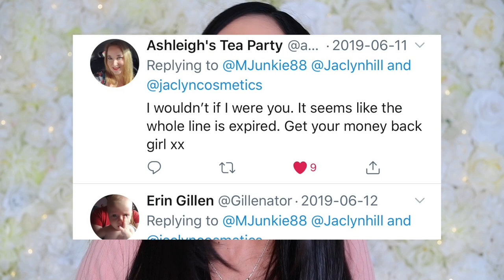MY SECRET CONFESSION…the TRUTH about Jaclyn Hill Cosmetics Lipstick (I’m so nervous about this) 😳😨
Hey guys,

Today I’m doing a video that I’ve honestly been thinking about doing for a couple months now but I’ve been avoiding it because I really don’t know what the reaction will be! I haven’t seen many other people make videos like this so I thought maybe a different viewpoint on things would be interesting to put out into the world.

I’ve never done a video like this on my channel and I am a little nervous, but hey! If you can’t be real what’s the point of any of this?

ALSOOOOOO leave me some suggestions down below of what you’d like to see next !

BE MY FRIEND!!! I’LL MAKE YOU PANCAKES!

PRODUCTS MENTIONED:
Jaclyn Cosmetics Lip Trio Lipsticks in: Perfectionst, That Girl, Sofia

PRODUCTS I'M WEARING:
Milk Makeup Hydro Grip Primer
Benefit Cosmetics Foolproof Brow Powder 5
Anastasia Beverly Hills Clear Brow Gel
Armani Luminous Silk Foundation in 6.5
La Mer The Powder Brush
Tom Ford Bronzer Brush
Fenty Beauty Sun Stalk'r Bronzer in Private Island
Tom Ford Shade and Illuminate Glow Stick in Sunstruck
Ofra Cosmetics x Nikkie Tutorials Glow Goals
Kylie Cosmetics Lip Liner in Posie K
Charlotte Tilbury Airbrush Flawless Finish Powder in medium
Morphe Brushes Continuous Setting Mist
Urban Decay All Nighter Setting Spray
Too Faced Better Than Sex Liner
Tarte Shape Tape in Light Medium
Maybelline Fit Me Loose powder in Light
Lilly Lashes in Rome

*All the photos used within this video are either mine or taken